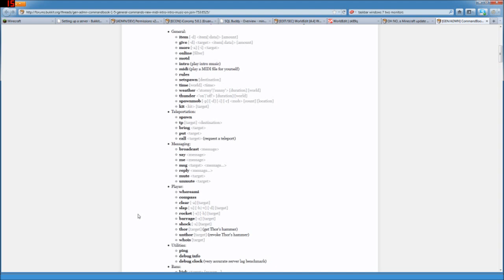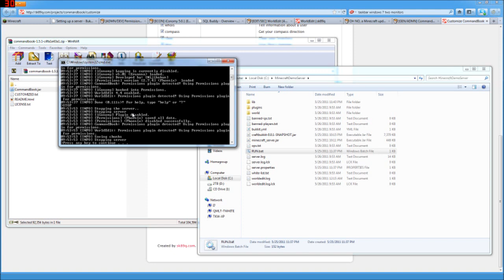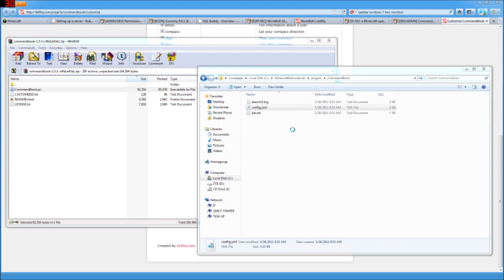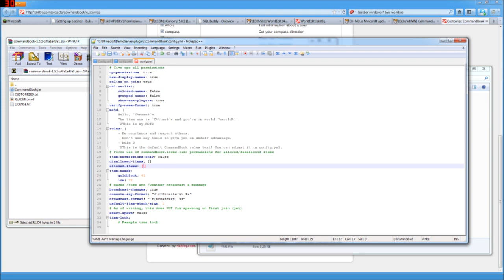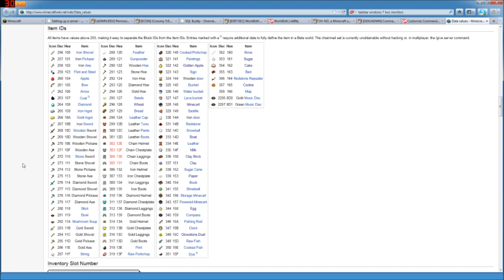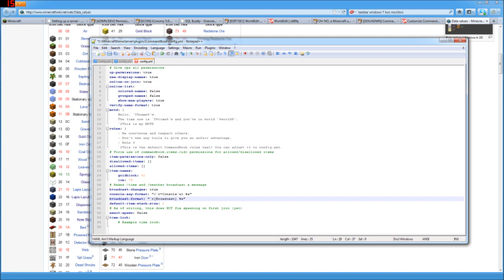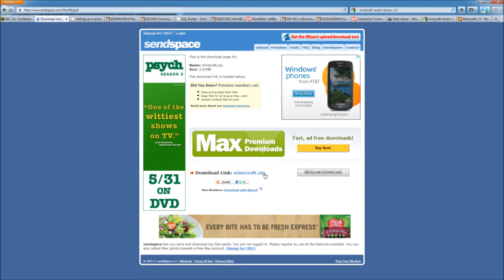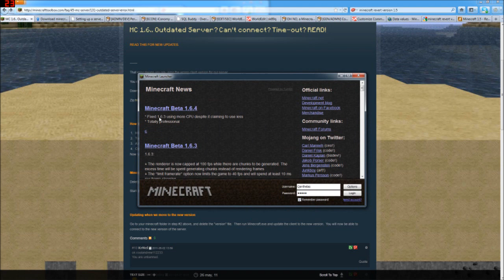Set Up Minecraft Series 5:CommandBook and Reverting to 1.5 from 1.6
This is the fifth in a series of tutorial videos on how to set up a localhost Minecraft server with Bukkit.  I meant for this to just be a tutorial on setting up CommandBook but since I accidentally used the old Minecraft.jar file and ended up automatically upgrading to 1.6 (from 1.5) this tutorial also ended up being on how to 'revert' your local Minecraft.jar file.